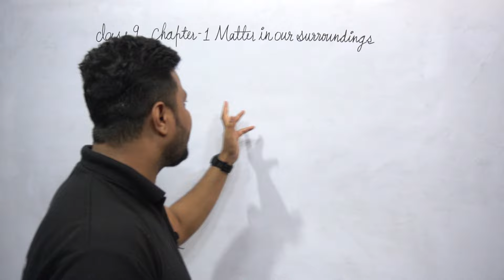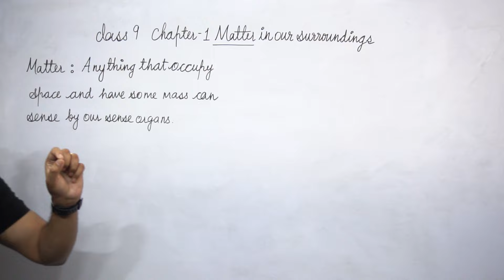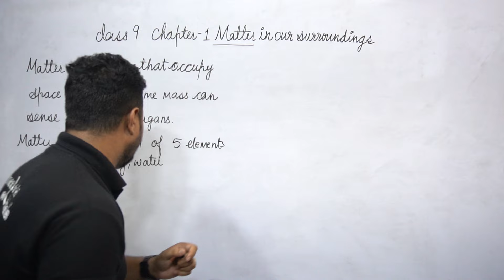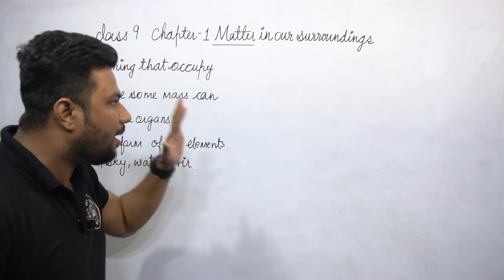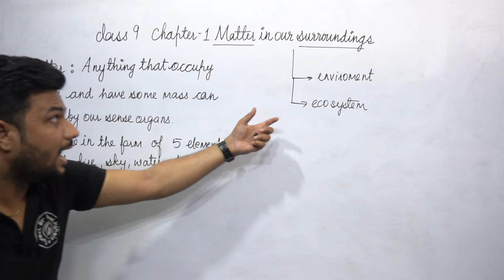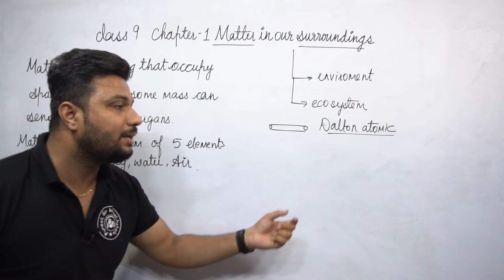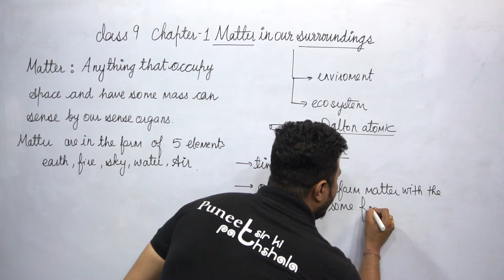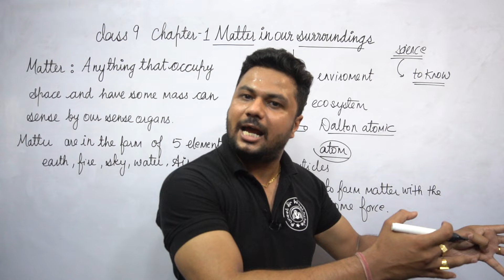class 9 science chapter 1 matter in our surrounding | introduction to matter | what is matter |NCERT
Hello students,
this is the video that each and every one of you were waiting that is class 9 of science chapter 1 which is the most important chapter for your class which is matter in our surroundings.

this video will give you the introduction of the term called matter which you observe in your surroundings.

topic discussed:
matter
5 elements of matter
introduction to matter

PUNEET SIR KI PATHSHALA is an online YouTube channel focused on providing a good quality education through videos as per CBSE, ICSE and NCERT syllabus for PHYSICS and MATHEMATICS